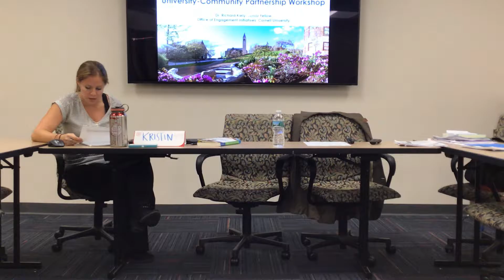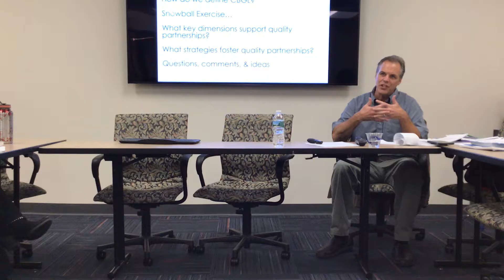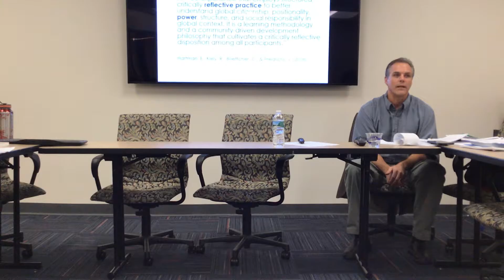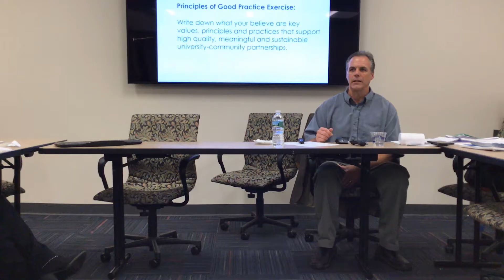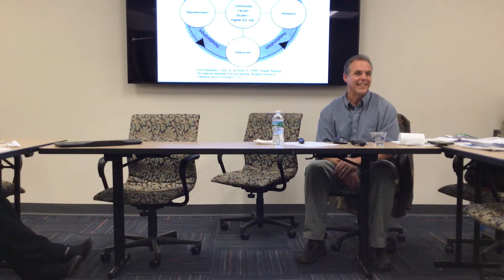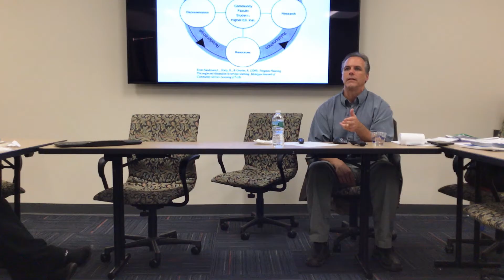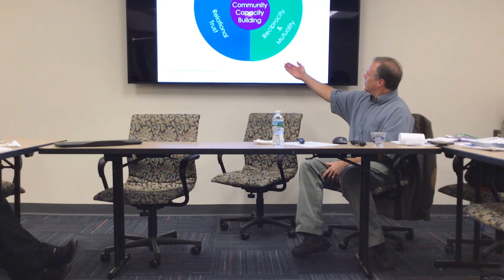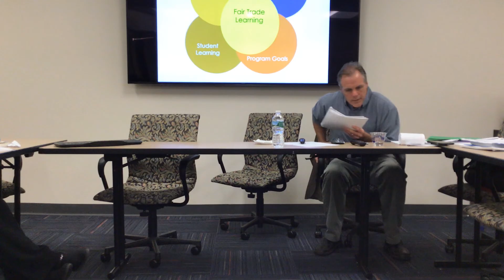University Community Partnerships 101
Community-university partnerships are gaining momentum across the country. What challenges and opportunities do these partnerships face as they collaboratively explore solutions to local or global issues? How do you do it 'right'?  Learn about tools and approaches--for universities and community partners--to advance relationships, mutual understanding, and positive outcomes for all participants.

Join us for a dialogue with national expert, Dr. Richard Kiely Senior Fellow, Office of Engagement Initiatives Cornell University.